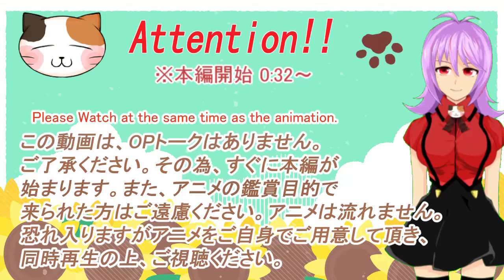「白い砂のアクアトープ」16話リアクション動画 The Aquatope on White Sand ep 16 Reaction